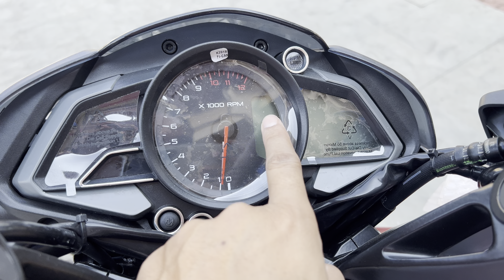New 2024 Model Bajaj Pulsar Ns 125 New Feature Updated | Price | Mileage | Review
bajaj pulsar ns 125 new 2024 model
pulsar ns 125 2024 model price
pulsar ns 125 vs honda sp 125
pulsar ns 125 vs tvs raider 125
pulsar ns 125 vs hero glamour
pulsar ns 125 review
pulsar na 125 price
pulsar na 125 mileage 2024
pulsar ns 125 cc
pulsar 125
ns 125 pulsar
125 bs pulsar
ns pulsar 125
pulsar bike
pulsar gadi
bajaj pulsar
pulsar
bajaj